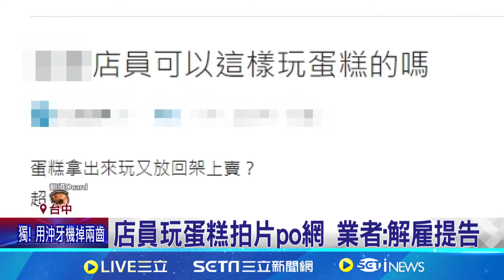拍片"徒手抓蛋糕"再放回 超商店員惹眾怒｜三立新聞網 SETN.com